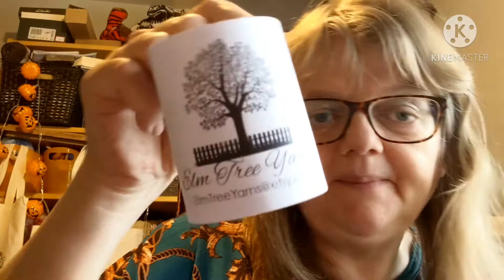VLOGMAS December 1st 2020 It's been a while ...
Well it’s the countdown to Yule Tues 1 Dec 2020 ... and it’s cold and wintry ... 'Slipstravagansa' from Stephen West MKAL 2020 with fab yarns from @FruitfulFusion (Hydrangea Fade set) and using some of my stash with 'vintage' mohair’s from the 80s. And some gorgeous surprise yarns from @Banshee Yarns, - colours to haunt you - Cashmere Sock colour STAIN (fingering) 80% SW Merino, 10% Cashmere and 10% Nylon, 400m 100g...78% kid mohair, 28% silk50g 420m colour SHEE - absolutely gorgeous!!!  Finally my latest spin on the Nano e-wheel - all blended on my drum carder! Fibre from @Jubilee fibres and some of my black welsh mountain or maybe Zwarbles - I need to label things !!! oh and Elm Tree Yarns merino Edwardian Silver with stellina (the bling) ready for a crochet cowl just using trebles and doubles ... think I’ll do it stripes from bottom up! See you tomorrow. Keep safe, wash hands and wear your mask ...
Debi xx